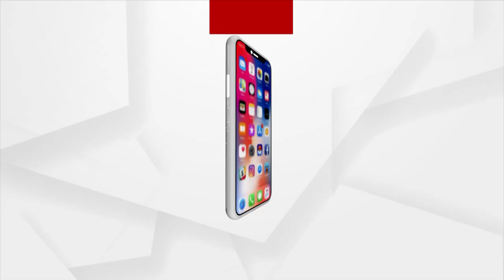ଆଜି ମହାମାୟାଙ୍କ ମହାସପ୍ତମୀ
ବିଲ୍ବବରଣ ପରେ ଧରାବତରଣ କରିଛନ୍ତି ଜଗତ ଜନନୀ ମା' ଦୁର୍ଗା। ସେପଟେ ରାଜ୍ୟର ପ୍ରମୁଖ ଦେବୀ ପୀଠ ମାନଙ୍କରେ ଚାଲିଛି ମହାଷ୍ଟମୀ ପୂଜା । ପରମ୍ପରା ଅନୁଯାୟୀ,  ଧରାବତରଣ ପରେ ଜୀବନ୍ୟାସ, ଚକ୍ଷୁଦାନ କରାଯାଇ ମଣ୍ଡପରେ ପୂଜାର୍ଚ୍ଚନା ଆରମ୍ଭ ହେବ ।